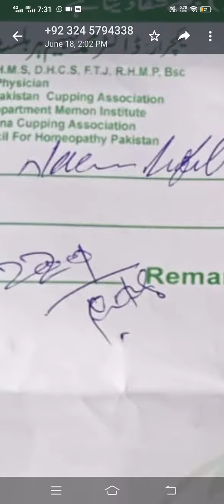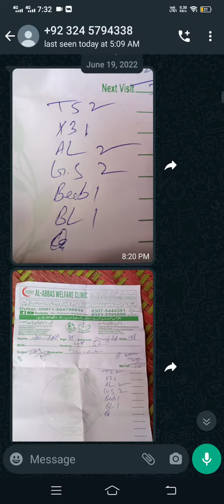شوگر کا مرض لا علاج نہیں | Sugar Ka Treatment Kaisy Kis Se Karwaya Jo Theek Hogai | Kill Daibates